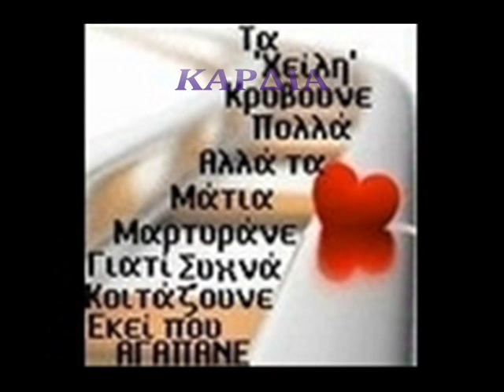ΒΟΥΛΑ ΠΑΛΛΑ-ΚΑΥΜΕΝΗ ΚΑΡΔΙΑ.wmv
ΒΟΥΛΑ ΠΑΛΛΑ-ΚΑΥΜΕΝΗ ΚΑΡΔΙΑ